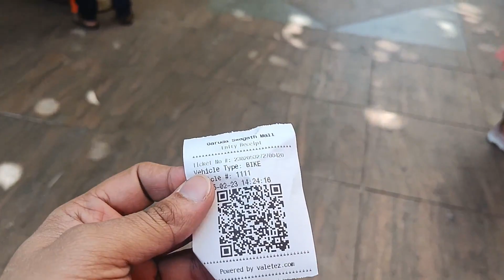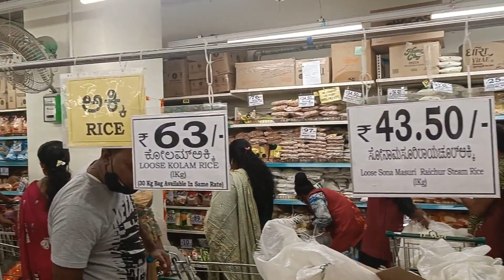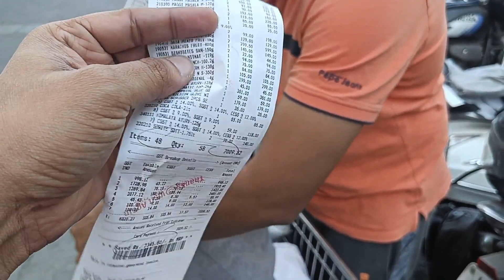Living in Bangalore with Friends | Life in Bangalore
Hi everyone this video is about our normal daily life in Bangalore we have shared our daily life expenses in Bangalore and what difficulty we face here I hope you guyz liked the video thank you for watching.